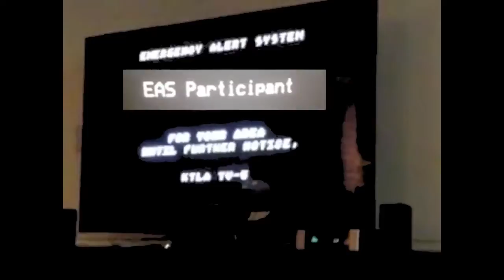Eas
This is when they herded about the eas